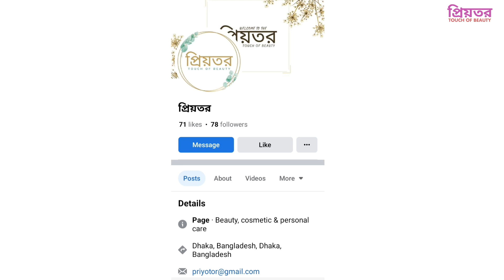ত্বক ফর্সা ও ত্বকের কালো দাগ দূর করে | Jiaoli Night Cream | Skin Whitening Cream | Priyotor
Jiaoli Night Cream 20g
Benefits:
Lightens the skin and increases the radiance of the skin.
Removes acne and acne scars.
Mester removes stains.
Removes sunburn spots.
Eliminates skin rashes and dark circles.
Will remove cut marks and burn marks.
For acne the skin becomes pores, it removes those pores of the skin.

এতক্ষণ সাথে থাকার জন্য ধন্যবাদ।